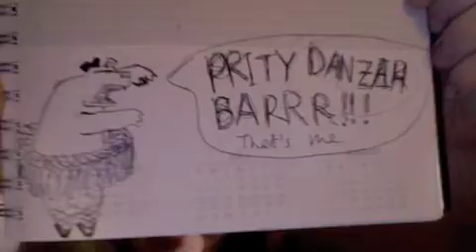Fun times between halves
Beth and Cat hang out, talk about movies, go through Beth's purse, and are generally quite silly.